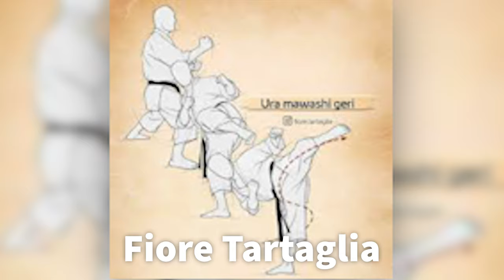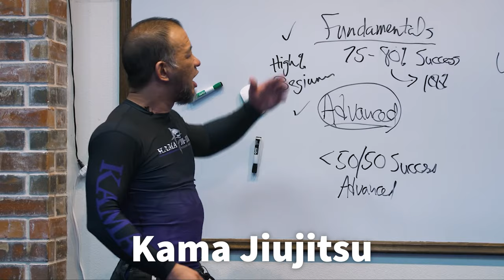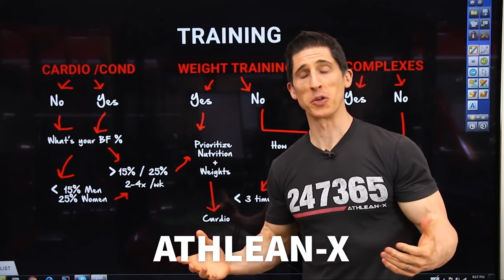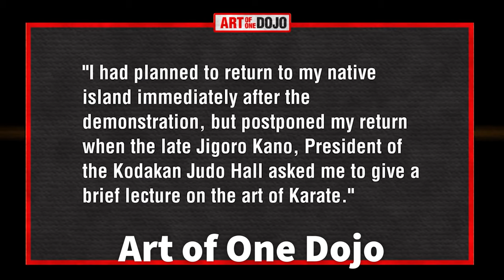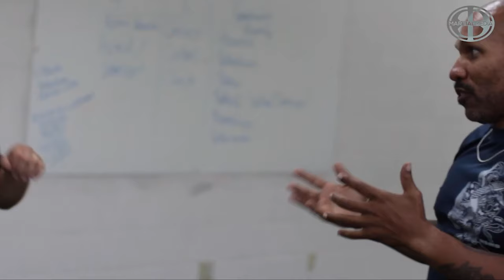18 AWESOME MARTIAL ARTS YOUTUBE CHANNELS - kenfuTV Episode 052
# Karate (00:55)

(1:10) Applied Shotokan by Andy Allen
(1:57) Fiore Tartaglia
(2:30) Karate Culture

# Jiujitsu (3:13)

(3:13) Kama Jiu-Jitsu
(3:56) Knight Jiu-Jitsu
(4:29) Sheepdog Response

# Escrima (5:30)

(5:33) FMA Pulse
(6:23) Mark Mikita
(7:36) Scott Shields

# Self Protection (8:16)

(8:27) The Guerrilla Self-Protection Solution
(9:12) Randy King Live
(10:09) Active Self Protection

# Recovery (10:40)

(10:55) Bob & Brad
(11:27) SpineCare Decompression and Chiropractic Center
(11:50) ATHLEAN-X

# Well Produced (12:43)

(13:32) Art of One Dojo
(14:09) ROYDEAN
(14:52) Martial Media

# My History

This is appreciated, but unnecessary, and no content currently exists behind a paywall.

⬅️ What I use to shoot kenfuTV

🚩 If you're a fellow YouTuber, Please let me know! I would love to look at your stuff and maybe even collaborate!